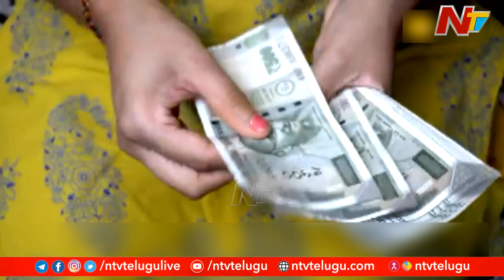Final Countdown To Budget 2024-25 | Good News For Employees, Pensioners? | Ntv